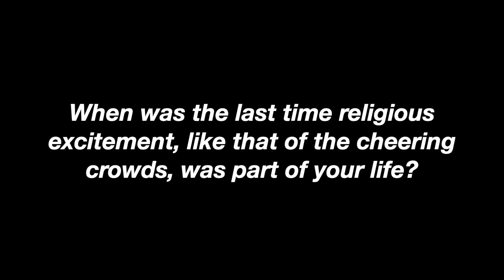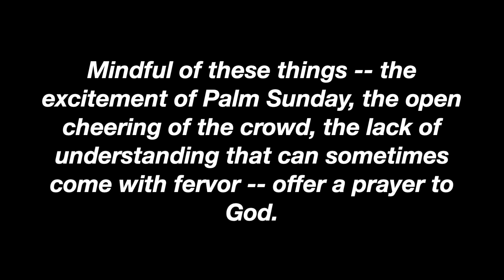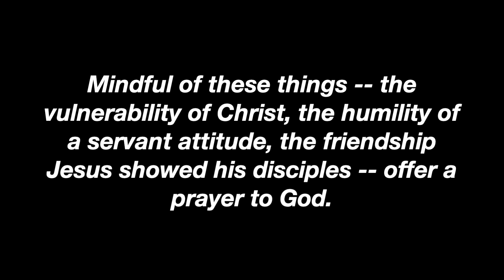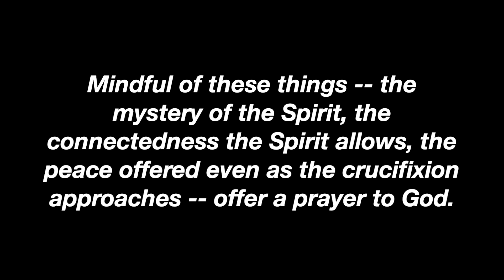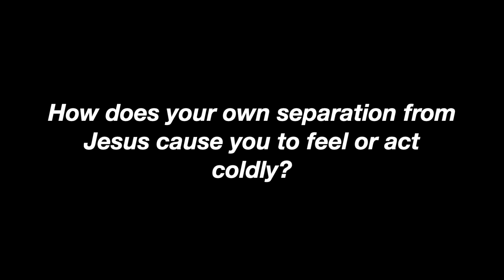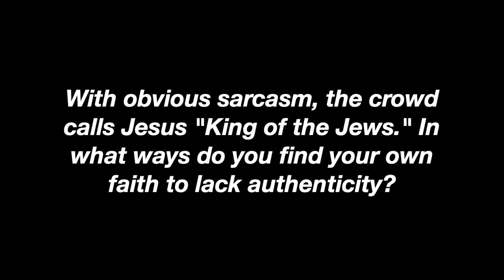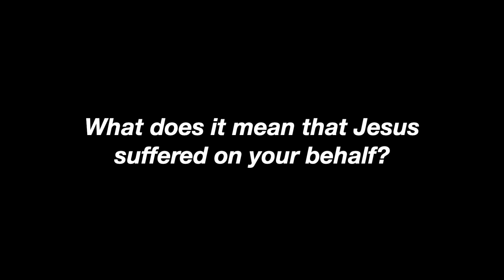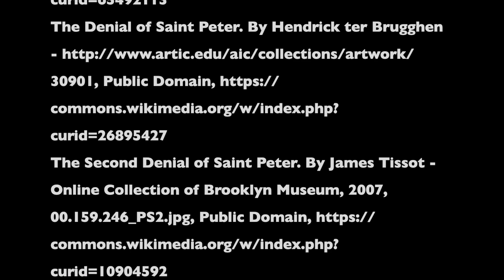Journey to the Cross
Welcome to First Baptist of Raleigh's Journey to the Cross. This worship experience is a blend of art, music, scripture, and reflection questions. It is designed to give you the opportunity to contemplate the final week of Jesus' life as recounted in the gospel of John.

Permission to use the music in this video has been granted by the appropriate entities as follows:

“The River” by Josh Snodgrass.  Used with permission.

“It Is Well With My Soul” setting by Molly Ijames from Instrumental Worship, Beckenhorst Press.  Used with permission.

SPOTIFY Used with permission.

“O Sacred Head Now Wounded” setting by Mark Patterson from Rejoice, the Lord is King! Used with permission under ONE LICENSE A-708116.

“When I Survey the Wondrous Cross” setting by Josh Snodgrass.  Used with permission.

A full list of credits appears at the end of the video.

Scripture quotations for scenes 1, 3, 4, 6, & 7 are from the New Revised Standard Version Bible, copyright 1989, by the Division of Christian Education of the National Council of the Churches of Christ in the USA. Used by permission.